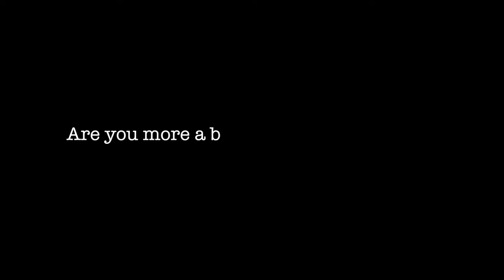The Players - Peter Knudsen - Episode 002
Presented by Fremont Recording in Portland, OR.

This is one in a series of short interviews with the players that make the music we love.

Video created at Fremont Recording in Portland, OR. with two Nikon D750s (50mm, 85mm and 24-120mm) and Final Cut Pro.